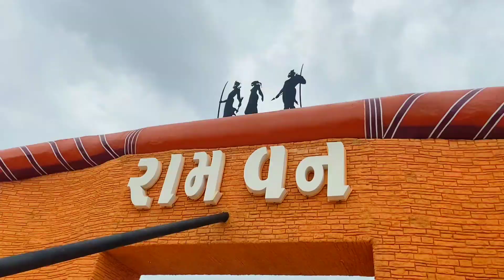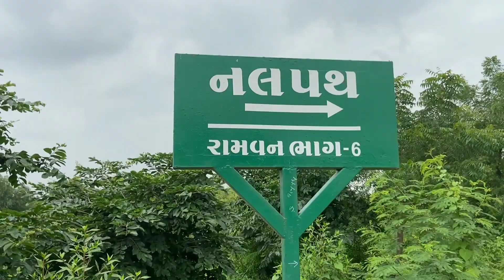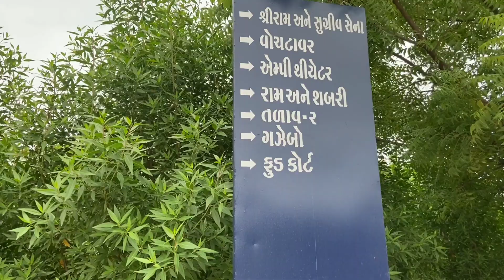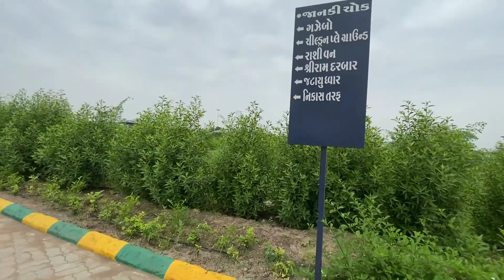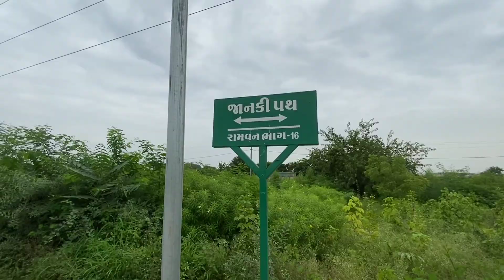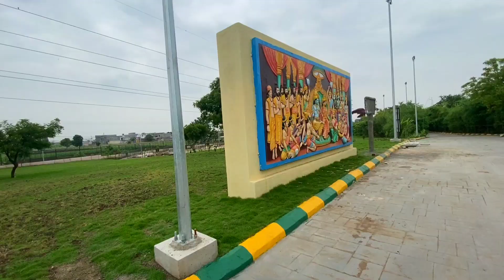Ramvan Rajkot | Gujarat's First Ever Ramvan | Tarun's Vlogging Verse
Hey There, this is Tarun. In this vlog I have given you a tour of Ramvan Rajkot. It's the first ever Ramvan of Gujarat. The place contains the huge statue of Lord Ram, Lord Hanuman, Jataya, Ramsetu and  sculptures which are related to Ramayan. It is the most beautiful place I have visited till date. I hope you will like the video. I have done my best to give you the best content that I can give and tried to keep you guys entertained throughout the video. I would be very happy if you do like the video and give your suggestions in the comment box. And the good thing is, it's completely free.
Ramvan has been inaugurated by our honorable CM Bhupendra Patel on 17th of August 2022. So, now you can visit there :)
Also, the fees to visit Ramvan will be 20/- per person (10/- for children) and on every Monday, Ramvan will remain close.
Special thanks to Deputy Executive Engineer of Ramvan who gave us the permission to record the vlog.
Also thanks to Mihir Chariya who was there with me throughout recording the whole vlog.
2. Artist: Corbyn Kites
Track: Birds
Instagram Handles of mine and my friends:-